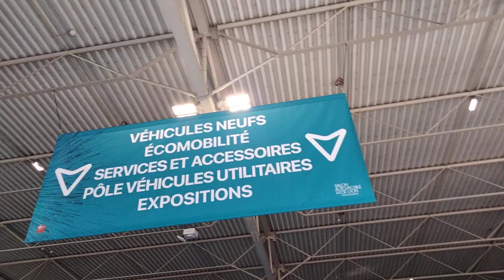SALON AUTOMOBILE Lyon -2023